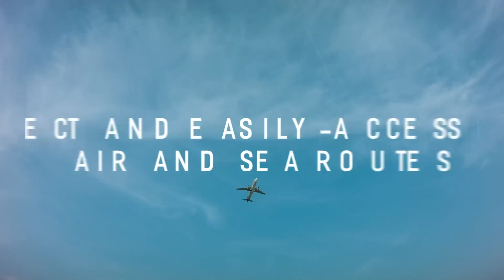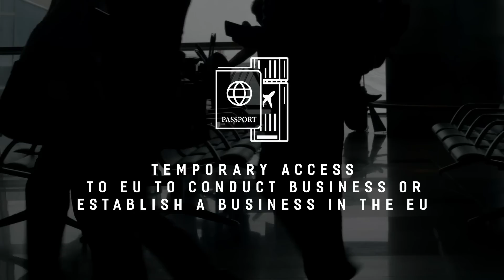Source products from the Caribbean with the EPA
The CARIFORUM EU Economic Partnership Agreement (EPA) benefits both the Caribbean and Europe as it facilitates investment and trade between the the two regions. to learn more.